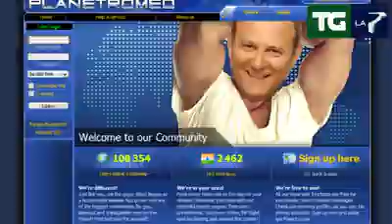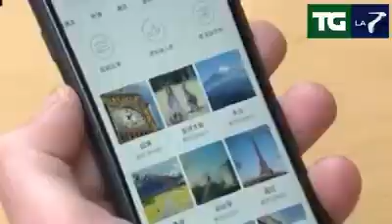Il TG La7 è invaso dalle drag queen nocoldiz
Il TG La7 è invaso dalle drag queen
video realizzato da nocoldiz. purtroppo il suo canale è stato bannato ma lo trovate qui: